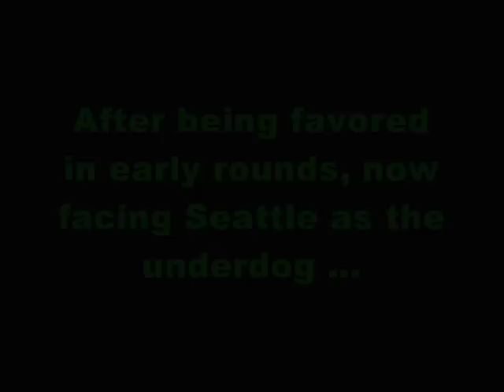Timbers Insider: Seattle Preview with Tony McManus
Midfielder Tony McManus talks about the momentum the Timbers have built over the team's last few matches, the preparation for the U.S. Open Cup match against MLS' Seattle Sounders FC and his memories from last year's third-round matchup in the latest edition of Timbers Insider.